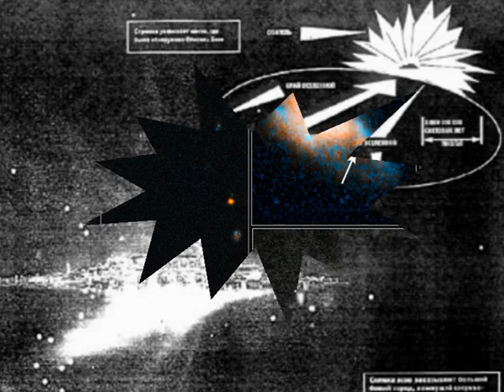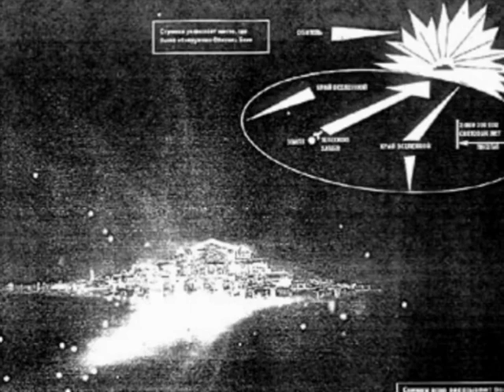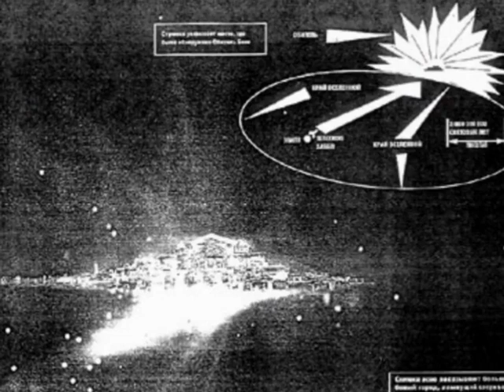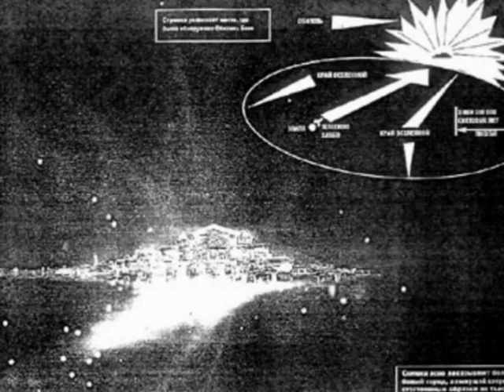Космический телескоп НАСА сфотографировал Обитель Бога